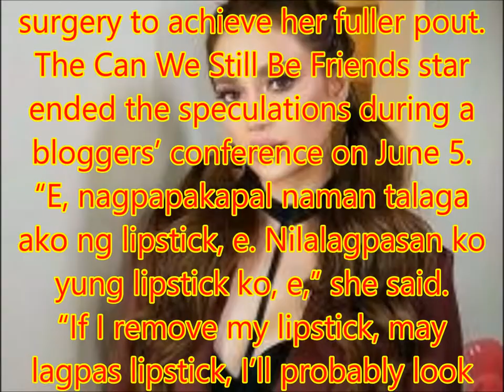Arci Muñoz reacts to rumors about her alleged lip enhancement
Philippines News today : Entertaiment scandals

Netizens have been speculating if Arci Muñoz underwent cosmetic surgery to achieve her fuller pout. The Can We Still Be Friends star ended the speculations during a bloggers’ conference on June 5.
“E, nagpapakapal naman talaga ako ng lipstick, e. Nilalagpasan ko yung lipstick ko, e,” she said.
“If I remove my lipstick, may lagpas lipstick, I’ll probably look the same,” she added.
Arci also stressed that there’s nothing wrong with people undergoing plastic surgeries and said that she doesn’t have anything against it.
"It's open naman, 'di ba? Ako personally, I'm not against it. It's my body, and whatever is going to make me feel more comfortable and more confident sa aking sarili, I'll do it.”